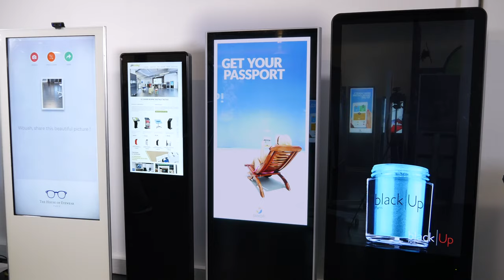OCCASION BORNE Tactile et Totem Vidéo, destockage Borne Video et Ecran Vitrine Magasin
Découvrez nos Bornes Tactiles et Totems Vidéos d'Occasion, ou encore Bornes Video iPad en destockage ! Tous nos modèles sont disponibles sur notre